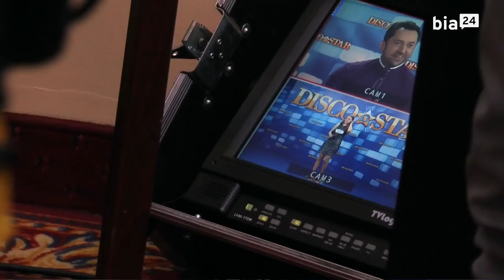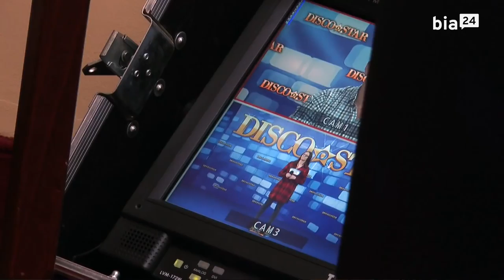W poszukiwaniu nowej gwiazdy disco